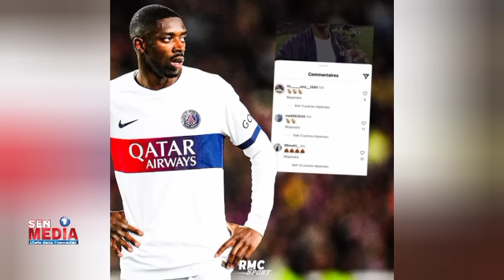"Ancelotti a transformé Real en Atletico pour passer de City" Rodrygo, Bellingham, Valverde, Rudiger